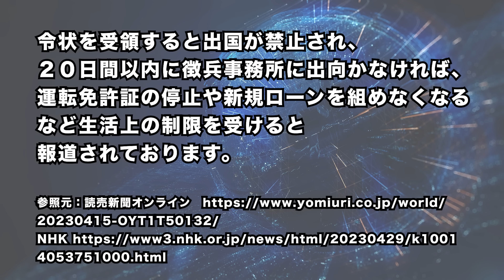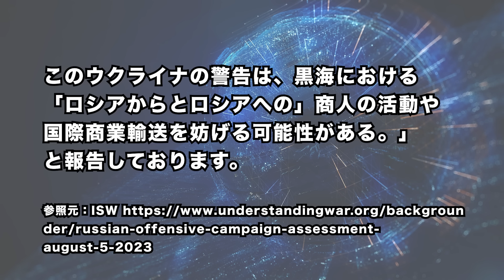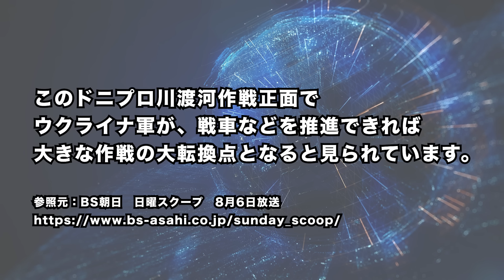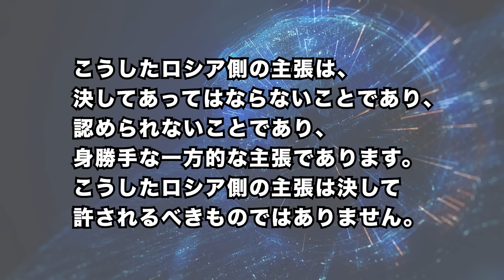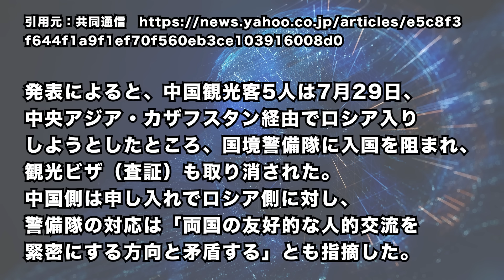2023/8/7 ウ軍、クリミア北部の橋を爆撃＝露軍補給に打撃。ウ軍、ドニプロ川渡河作戦で南部突破へ? 中国がロシアに異例抗議=中露関係に異変か。